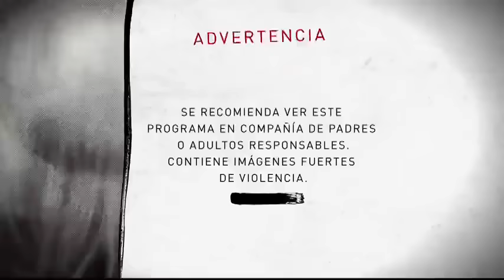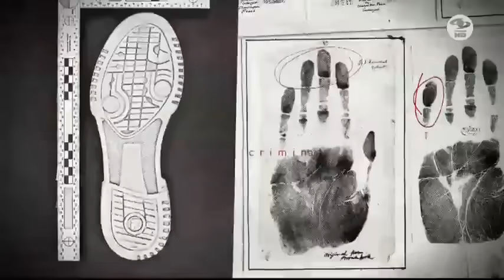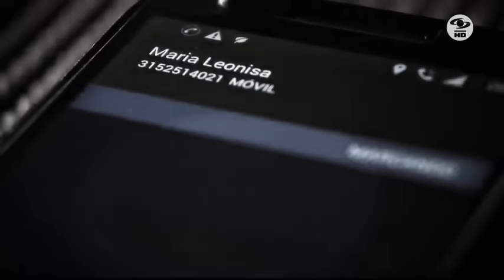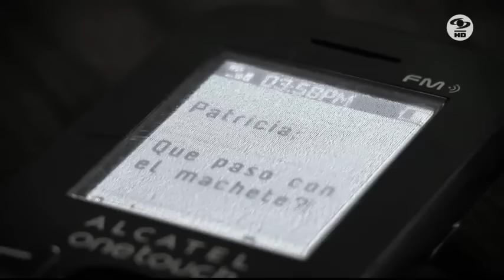Testigo oculto: el macabro crimen en Medellín resuelto gracias a un niño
Emitido el 15 de Agosto de 2016. Escondido debajo de una cama, un pequeño de solo once años guardó un secreto que sería clave para desenredar el caso del asesinato de la familia Mazo.